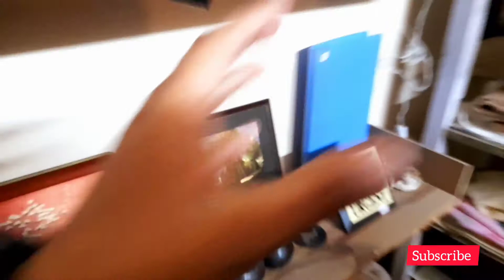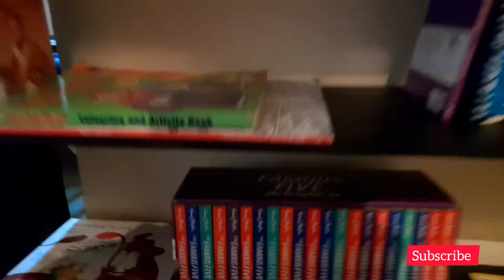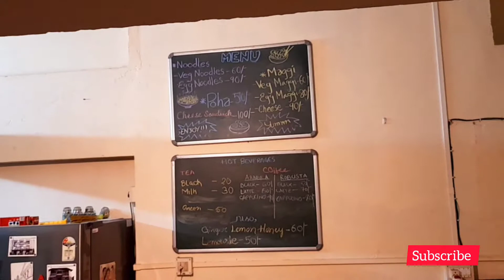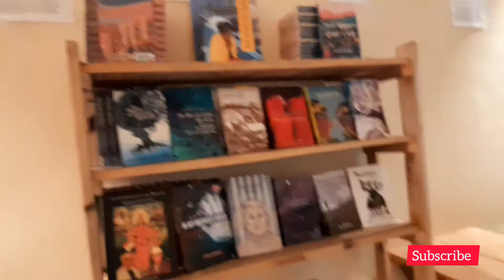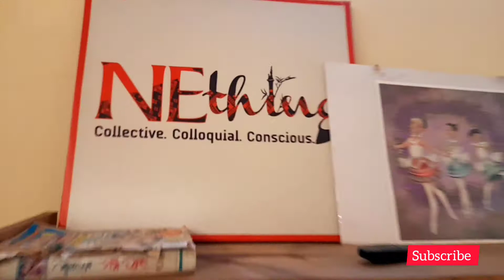|| NEthing || The beautiful Place||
location:- Chandmari